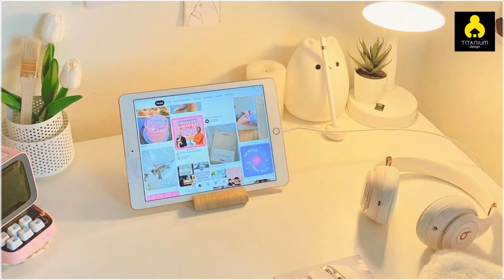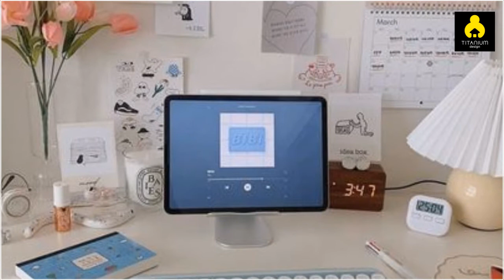Aesthetoc Pastel Desk Ideas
AesthetIc Pastel Desk Ideas

If you're looking for Aesthetic Pastel Table Ideas, you've come to the right place. Because here we will share pastel table inspiration for home decoration to be more beautiful, check the video